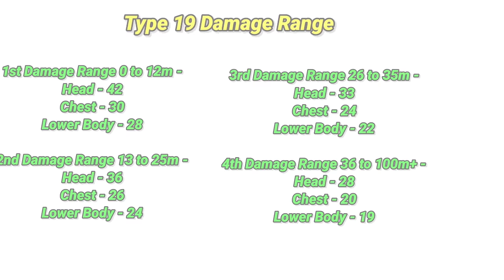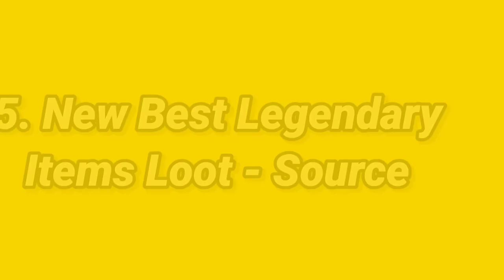9 Tips & Tricks For CODM BattleRoyale | Pumped Class New Trick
9 Tips & Tricks For CODM BattleRoyale | Pump

Gear-up Booster - If you want to experience the benefits of lower & stable ping, with reductions as low as I have and play warzone mobile without getting banned, go check GearUp Booster for FREE:

Codm Season 2 Settings
Codm Changes
Codmobile Tips And Tricks
Codm Battleroyale Tips

Time stamp -
Intro - 00:00
Pumped Class bug - 00:06
Pumped New trick - 00:33
Type 19 - 02:01
Kilo And Krm - 02:58
Best Loot source - 03:15
Platform Event Guide - 04:05
Weapon Switch - 07:15
New Airdrop - 07:39